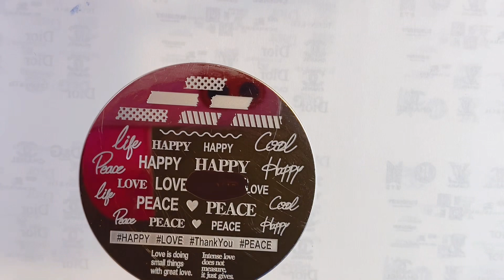パーツクラブのシールにスタンプon。フレンチのカーブは100均アイテムで。gel nail art with sticker and stamping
【self-taught manicure enthusiast with gel allergies, Kozue】DIY nail art ideas.

◆Music